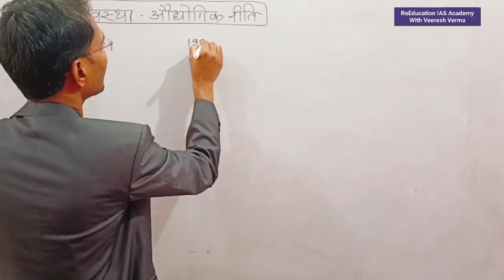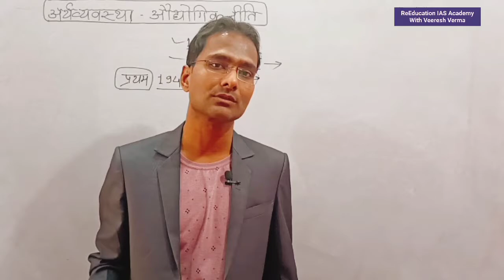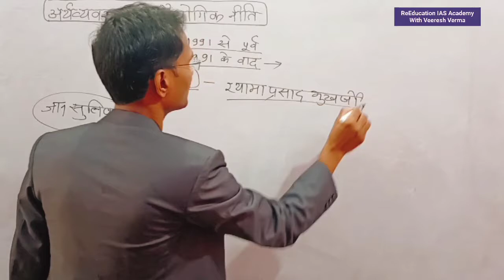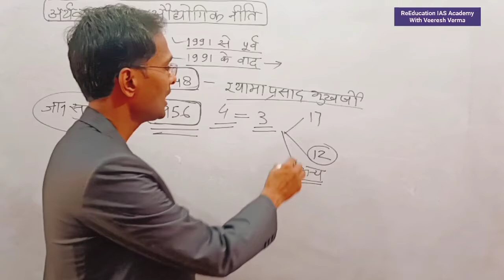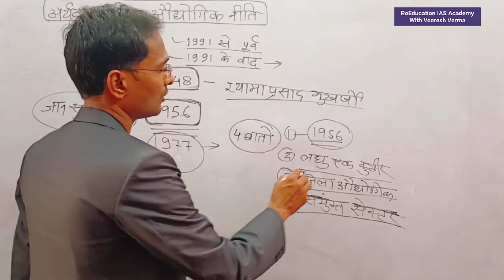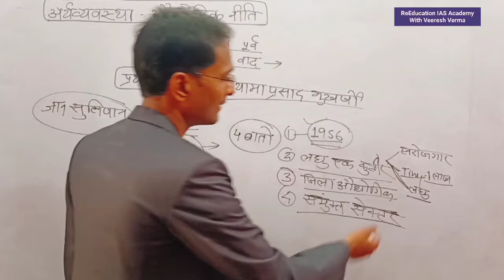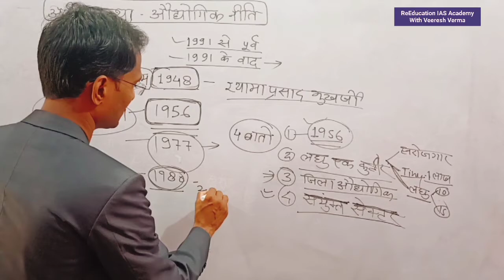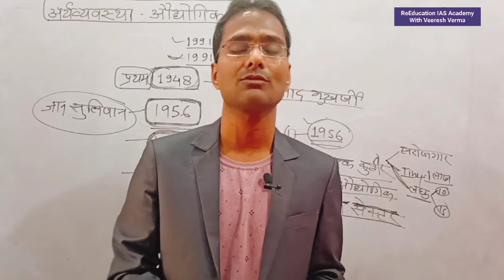औद्योगिक नीति 1956 औद्योगिक नीति 1977 औद्योगिक नीति 1980 Different Industrial policy of India